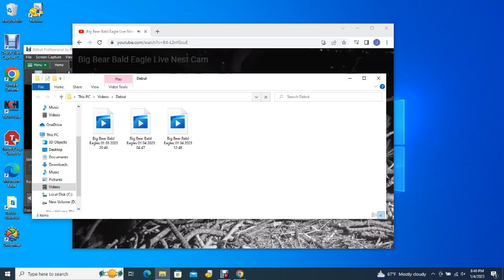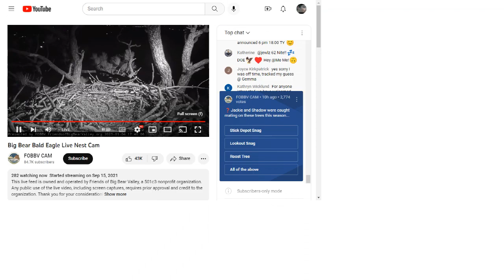Big Bear Bald Eagles 01/04/2023 12:48